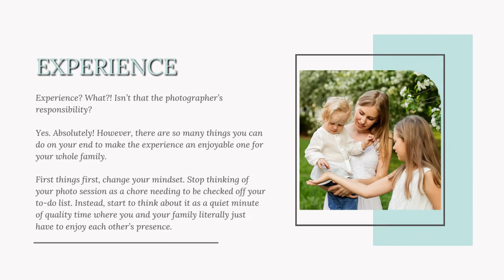How to Plan for a Family Photoshoot - Secrets to Picture Perfect Photos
There are a lot of things you have to think about to plan for your family photoshoot. Read on to get tips and tricks for your upcoming session.